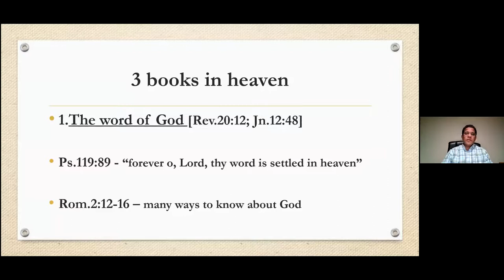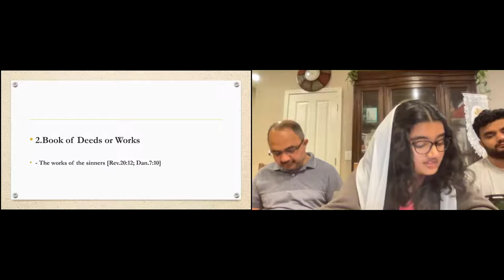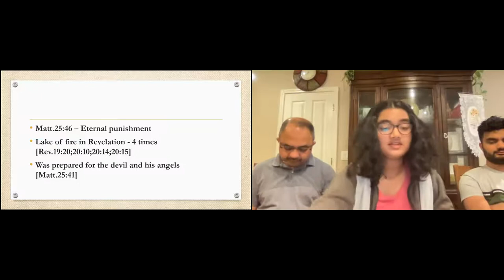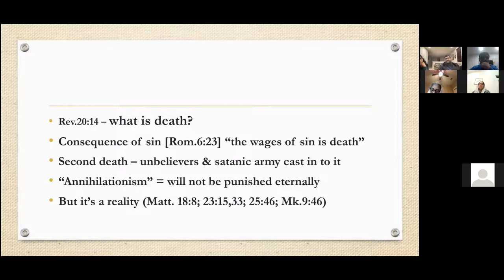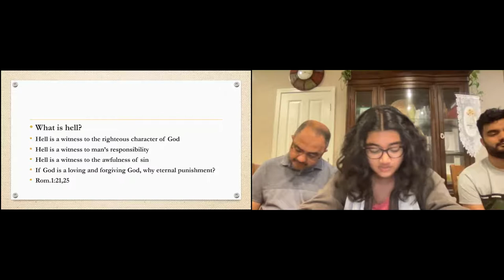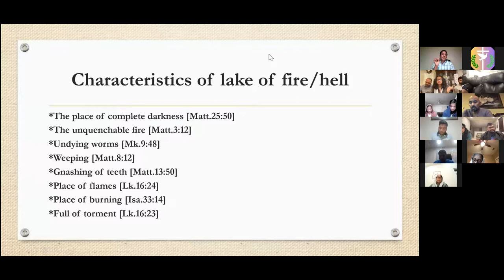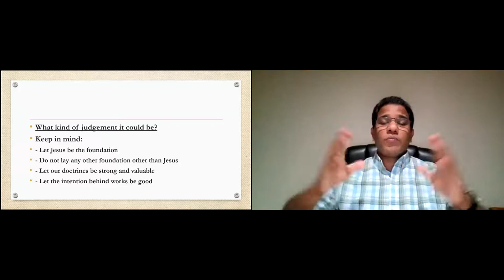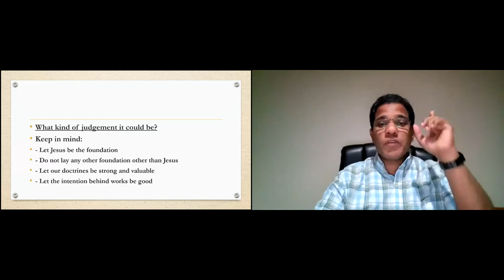ELCOG - Revelation bible study